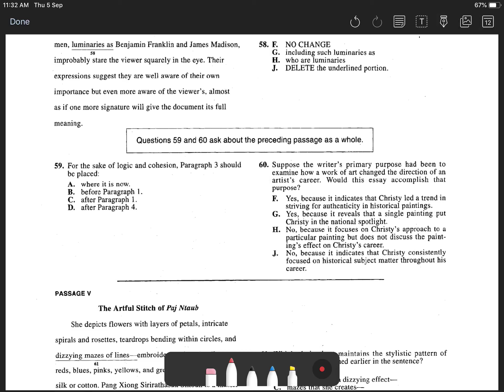ACT Test 1 Section 1 Question 58